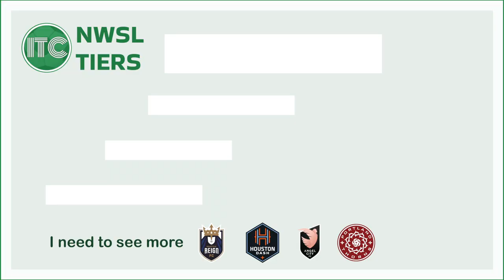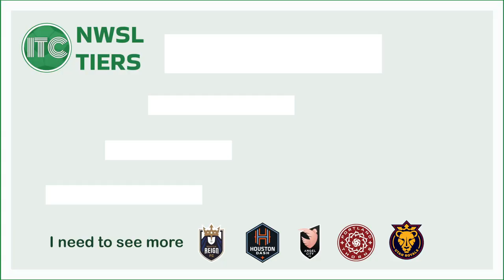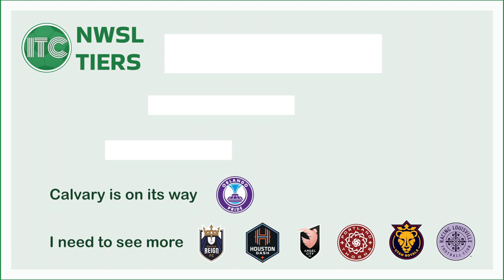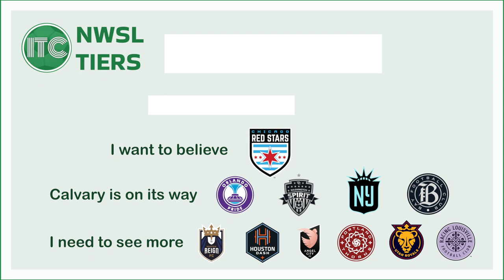Ep 27: NWSL Tiers 📈 KC Current 🔥 Temwa Chawinga MVP? 🏆 Ally Sentnor v Croix Bethune for ROY? 🏅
Ep 27: Even though we’re only three weeks in, we rank all 14 NWSL teams by tiers on this international break. Watch and find out which tier your favorite NWSL falls into. If you’re unhappy about your tier, please keep in mind it’s still SUPER EARLY!

In this episode, we cover:
Angel City FC
Bay FC
Chicago Red Stars
Gotham FC
Houston Dash
Kansas City Current
North Carolina Courage
Orlando Pride
Portland Thorns
Racing Louisville
San Diego Wave
Seattle Reign
Utah Royals
Washington Spirit

Also, check us out:
... on X:  @itc_pod
... on Threads:  @intothechannelpod